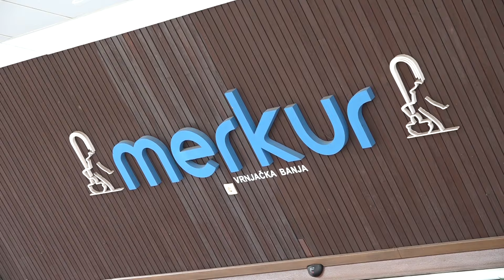PRILOG VRT - JAVNI ČAS VEŽBANjA u PARKU KOD KUPATILA u PONEDELjAK